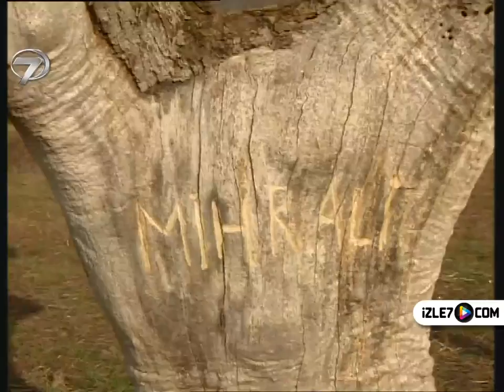MİHRALİ - 10. BÖLÜM